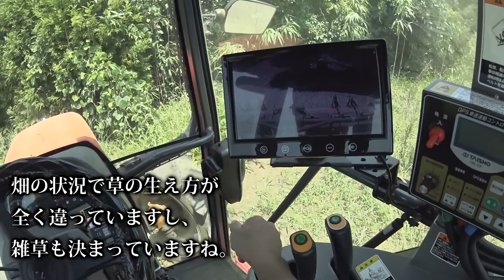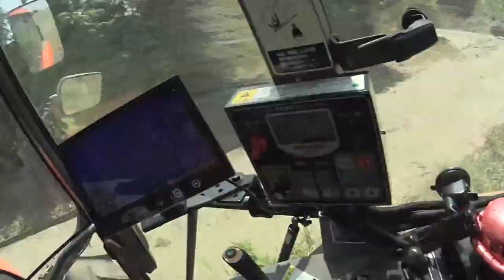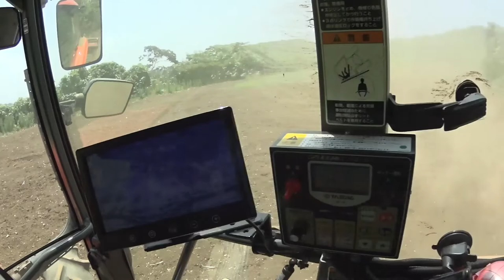【会社員実家農業手伝う】2022細長狭い畑をコバシ240アースロータリーで耕してみた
関連動画
1875万円！圧倒的なパワーICTコンバイン 6条刈 クボタ DR6130S ディオニス DIONITHアグリロボ 下町ロケットのような世界 富山県砺波市で実演VOL.3　Harvest rice